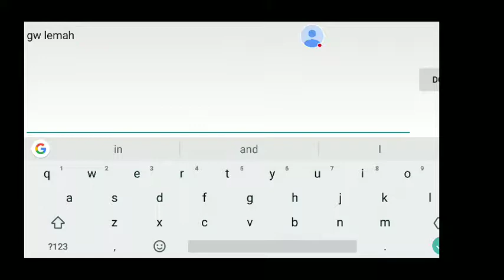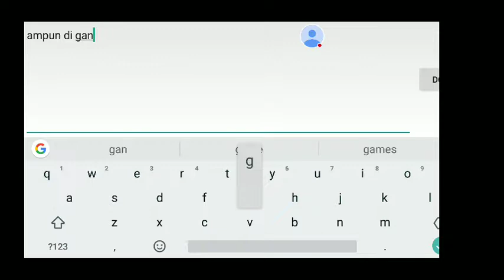Rafaellla go to legend 2#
hero rafaellan masuk arena legend